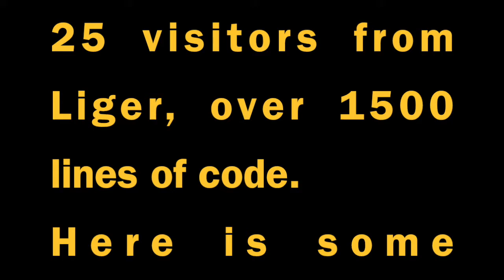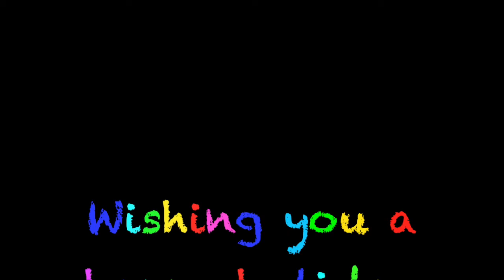ISPP Hour of Code Drawings 2014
Check out the drawings our students made using the Khan Academy Hour of Code Javascript tutorial!